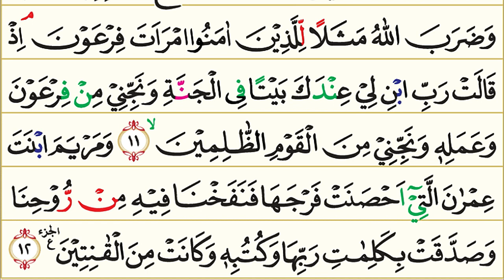66. Surah At-Tahrim (Pengharaman) | Murottal AlQur'an Merdu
Surah At-Tahrim (Pengharaman) | Murottal AlQur'an Merdu

Surah At-Tahrim (bahasa Arab:التّحري) adalah surat ke 66 yang terdapat pada juz ke 28 dalam kitab suci al-Qur'an. Surah At-Tahrim tergolong surat Madaniyah yang terdiri sebanyak 12 ayat. Dinamakan surat At Tahrim karena pada awal surah ini terdapat kata tuharrim yang berasal dari at-Tahrim yang berarti mengharamkan.

Pokok-pokok kandungan dalam surah At-Tahrim :

1. Keimanan:
Kesempatan bertaubat itu hanyalah di dunia saja, segala amal perbuatan manusia di dunia akan dibalas di akhirat.

2. Hukum-hukum:
Larangan mengharamkan apa-apa yang dibolehkan Allah SWT, kewajiban membebaskan diri dari sumpah yang diucapkan untuk mengharamkan yang halal dengan membayar kaffarat; kewajiban memelihara diri dan keluarga dari api neraka; perintah memerangi orang-orang kafir dan munafik dan berlaku keras terhadap mereka di waktu perang.

3. Dan lain-lain:
Iman dan perbuatan baik atau buruk seseorang tidak tergantung kepada iman dan perbuatan orang lain walaupun antara suami isteri, seperti isteri Nabi Luth AS, isteri Nabi Nuh AS, isteri Fir'aun, dan Maryam.

Nama Surah        :  At Tahrim
Arab                       : التحريم
Arti                         : Mengharamkan
Nama lain             : Lima Tuharrim, Mutaharrim
Tempat Turun      : Madinah al-Munawwarah
Klasifikasi Surat  : Madaniyah
Urutan Wahyu      : 107
Nomor Surah        : 66 (berdasarkan susunan mushaf)
Juz                         : Juz 28
Jumlah ruku'        : 2 ruku’
Jumlah ayat         : 12
Jumlah kata         : 254
Jumlah huruf       : 1105

Saluran Nuansa Islam At Tahrim